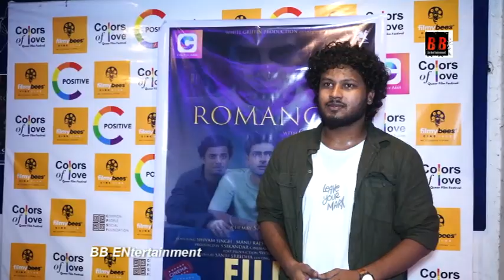घोस्ट के साथ रोमांस / film screening / Producer - S Sikandar / Director - Sanju Srridha